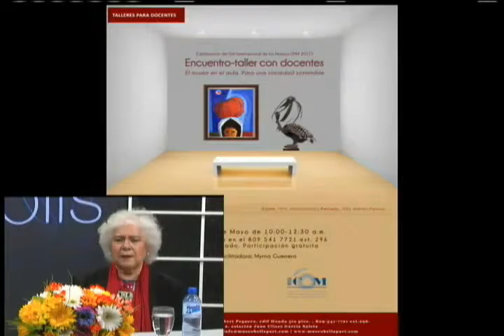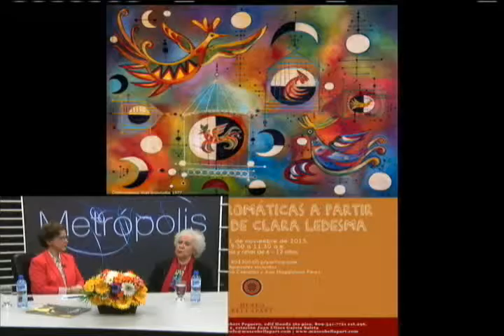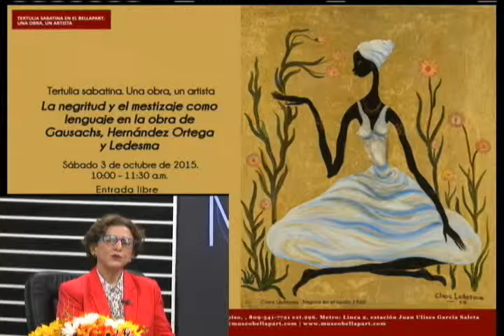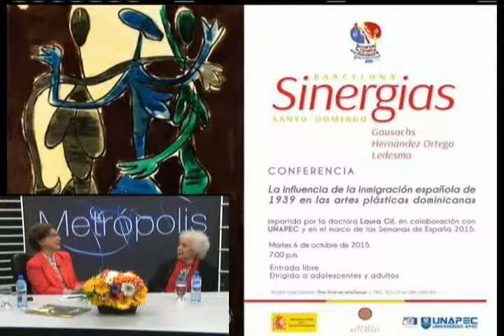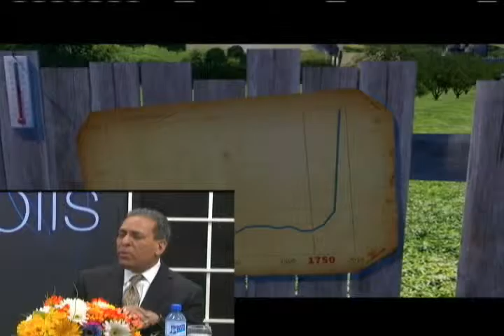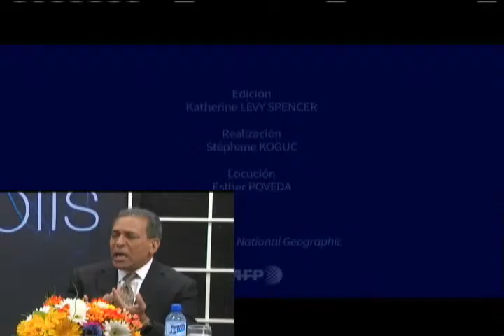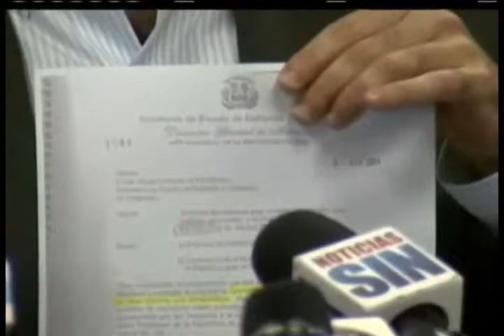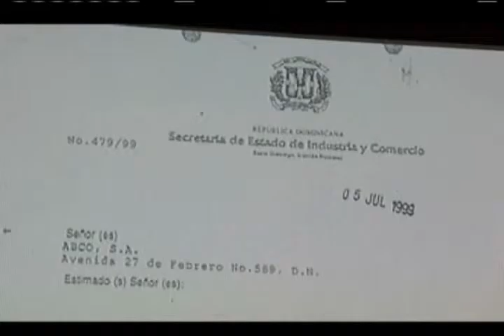METROPOLIS.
MYRNA GUERRERO Y SINERGIA, OSIRIS DE LEON HABLA DE LA CUMBRE DE PARIS Y DE LA CEMENTERA SANTO DOMINGO.